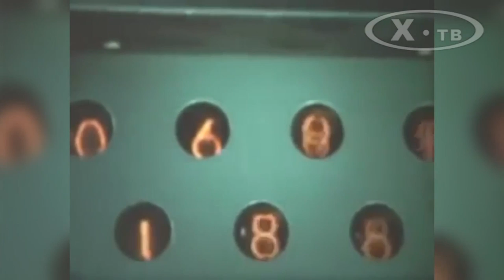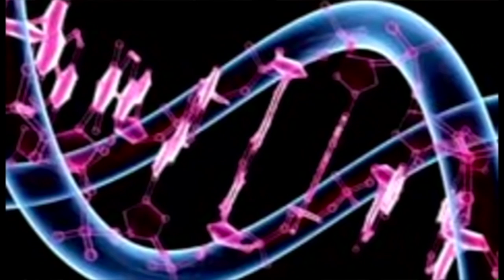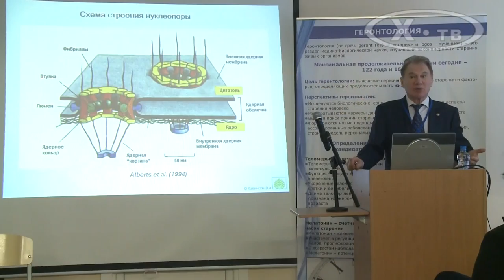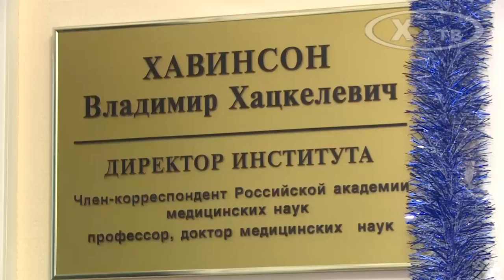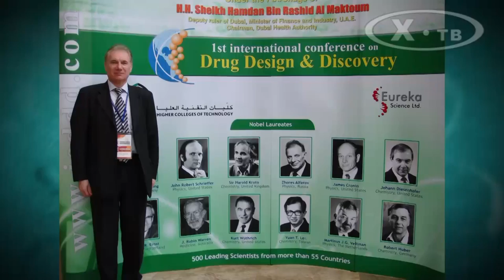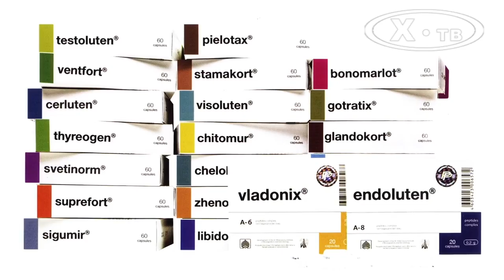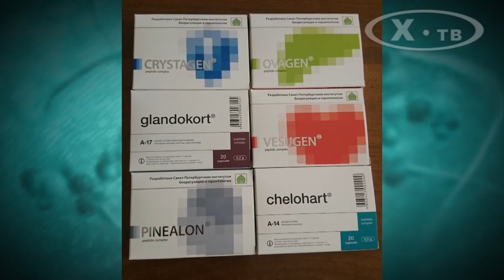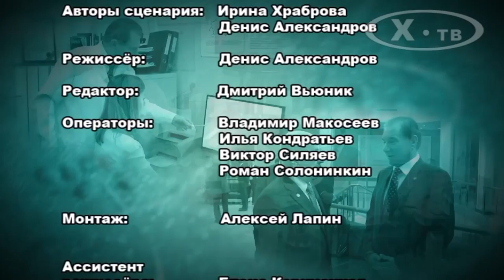Film «Khavinson-Peptide» DE